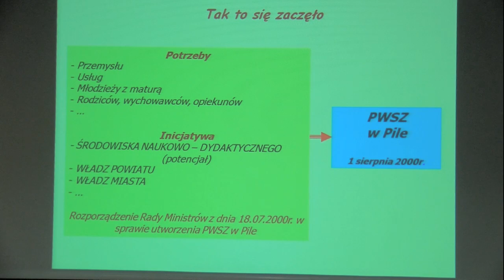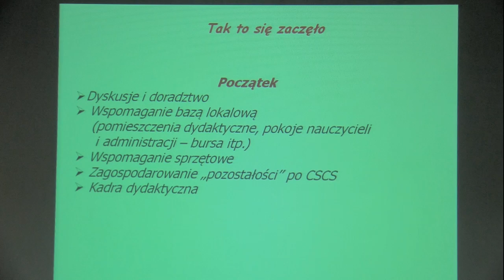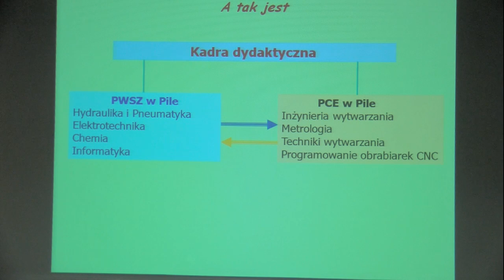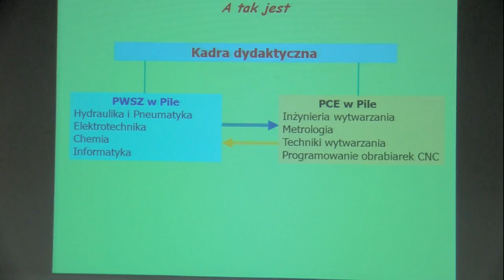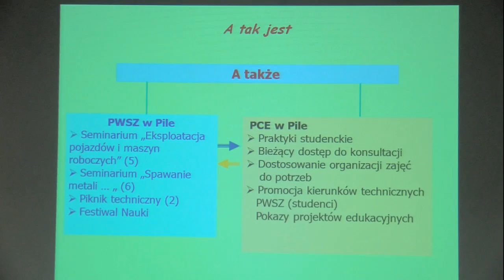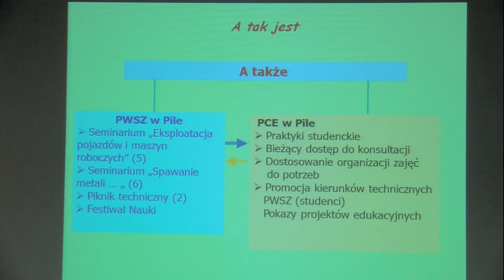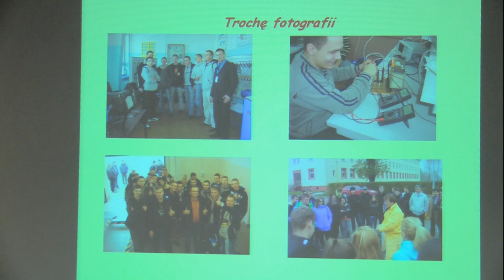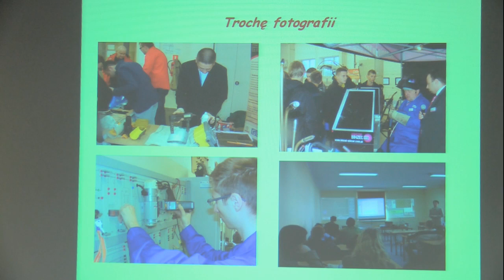"Od początku..." - Leszek Surówka, Państwowa Wyższa Szkoła Zawodowa w Pile